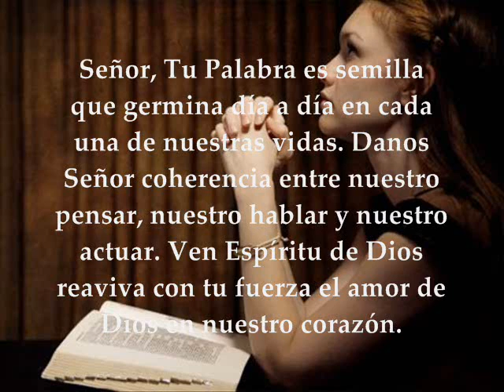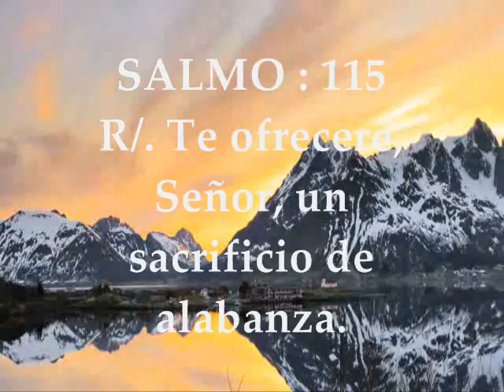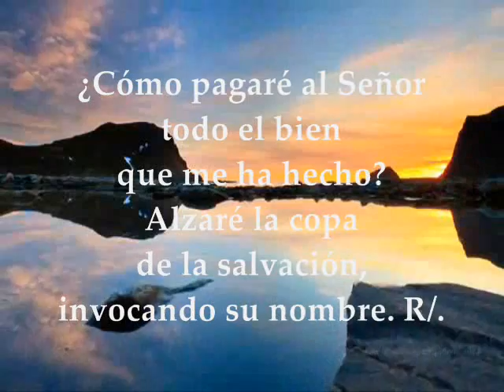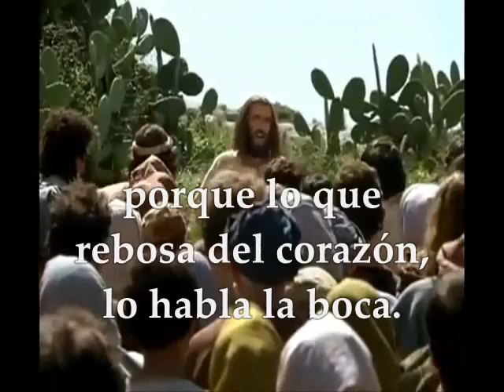Evangelio del día de hoy, Lecturas Sábado 10 de Septiembre de 2016 Semana XXIII TO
Evangelio del día, Lecturas Sábado 10 de Septiembre de 2016. PRIMERA LECTURA: De la primera carta del apóstol San Pablo a los Corintios: 1Corintios 10, 14-22 SALMO: 115 R/. Te ofreceré, Señor, un sacrificio de alabanza. EVANGELIO: Del Santo Evangelio según San Lucas 6, 43-49